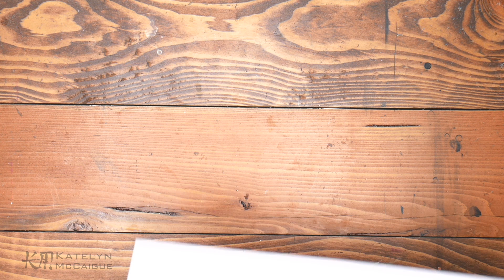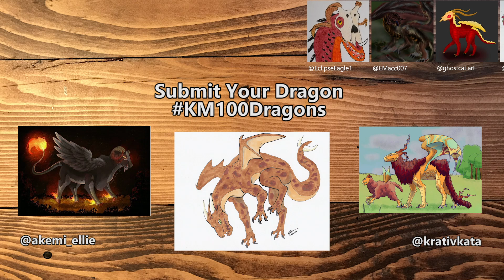100 Dragons Challenge - 57 | Potato Dragon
This week's dragon is inspired by wonderful theme created by the community on Discord and Twitch...POTATOES! Yes potatos! Over on Twitch I call my community my tater tots and we have a new little mascot, the potato dragon :D

If you would like to participate in this week's dragon challenge and have a chance to be featured in the next video, make sure to post it on Twitter or Instagram with the hashtag KM100Dragons by Thursdays at 4 pm Mountain Standard Time.

United States